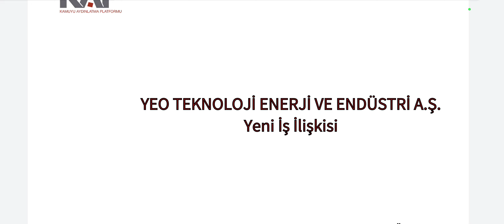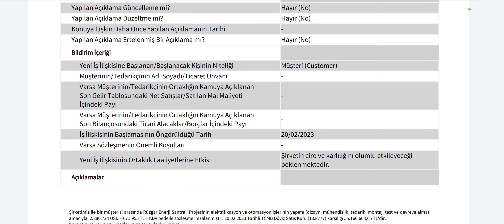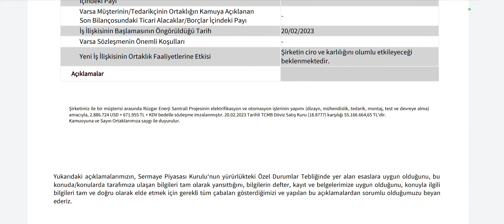55 Milyonluk Yeni İş Anlaşması Kap'a Bildirildi! Hisse Pozitif Etkilendi!